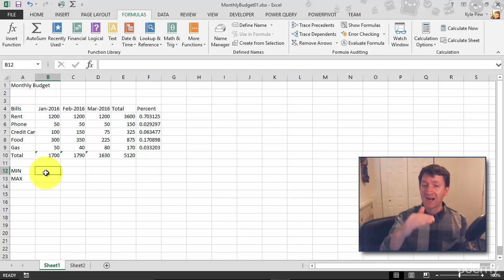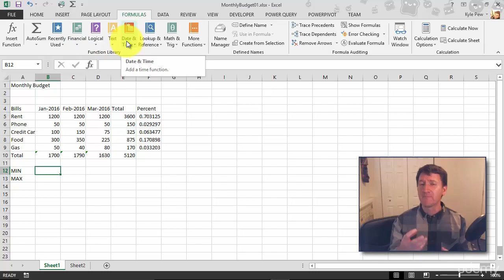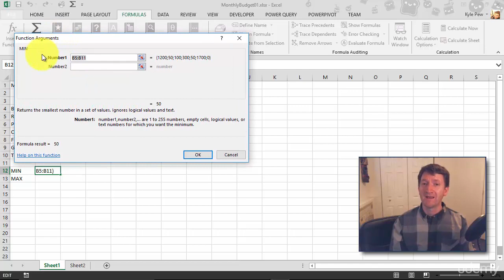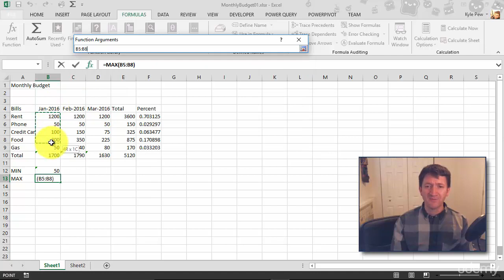Working with the min and max functions